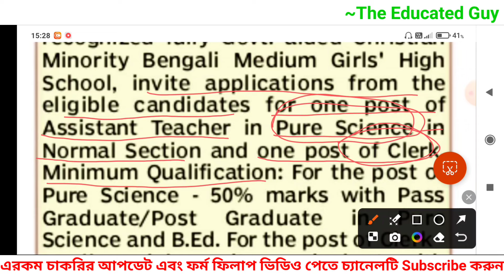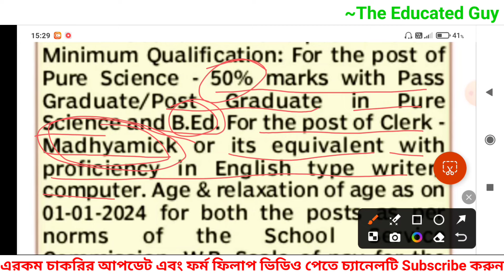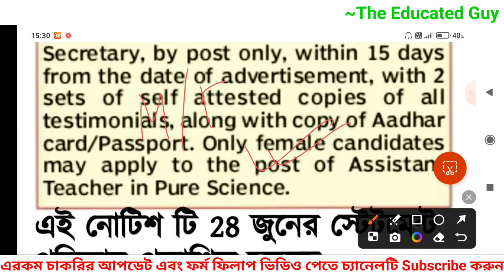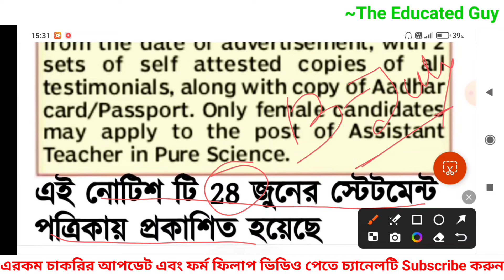Lee Memorial Girls High School Clerk Vacancy|Wb Clerk Recruitment 2024|Wb Group D Recruitment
In this video i will share  you Ushagram girls high school recruitment clerk 2024.I will discuss all the right and valuable point.